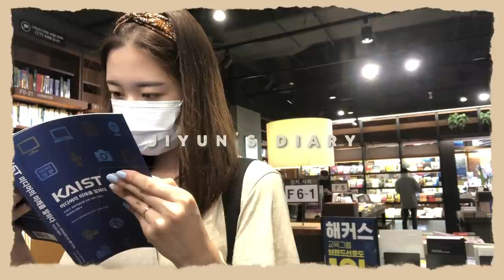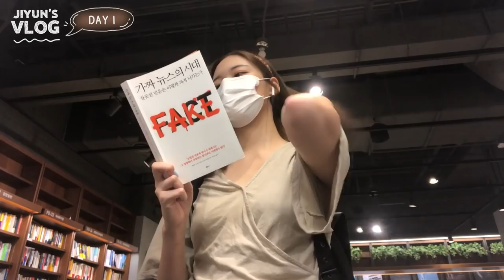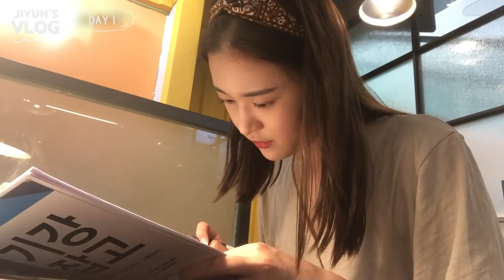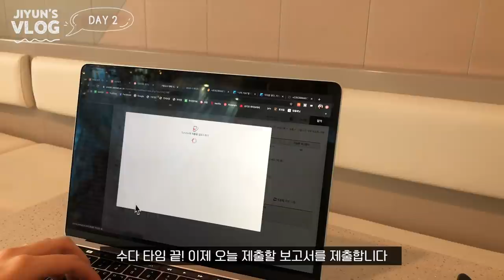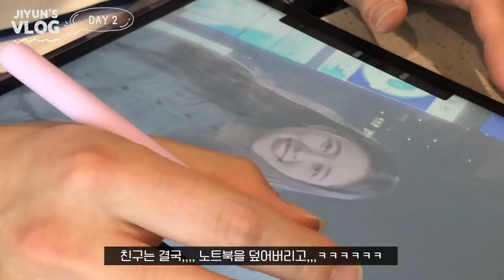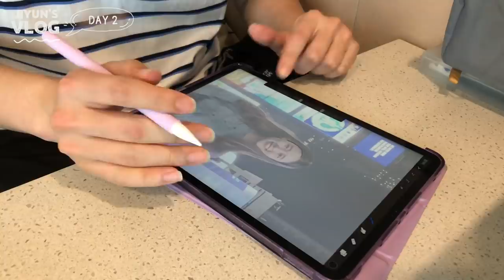(ENG) 대학생 시험기간 브이로그 | 시험 안 보는 시험기간🤷‍♀️ 하지만 난 과제에 치이고 있즤yo! 4학년 1학기 안녕...👋🏻 | vlog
안녕하세요 여러분 지윤입니다:D
드디어 종강이 눈 앞에 .!
여러분은 다들 종강하셨나요?
그나저나 오늘 영상 뭔가 길게 길게 편집해보려고 했는데,
다 하고 나니 10분도 채 안 되네요. ? 뀽...
오늘도 재밌게 영상 봐주시고,
다음 영상에서 만나요~~